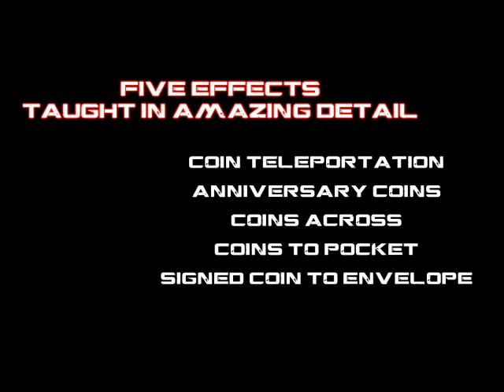Sleeve Star by David Jay - Re-Mix Trailer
World Magic Shop DO NOT SELL Every product listed anymore. for the items we sell.

For years sleeving has been a Holy Grail for many performers.  David Jay is one of the world's greatest sleight of hand experts and has spent the last 20 years taking sleeving to a whole new level.  Now Wizard FX Productions are proud to present the release of one of the most anticipated items to hit the magic community in recent years - Sleeve Star.

Sleeve Star is more than a trick. It's an incredible utility device that you can incorporate into your existing routines. Imagine closing your hand around a coin or a borrowed ring and then showing it has vanished and is now in the other hand which has been behind your back since the start of the performance! That is just one effect possible with Sleeve Star.

Sleeve Star includes a DVD with in-depth teaching on the art of sleeving as well as instructions on how to install and operate the Sleeve Star so that you can make the most of its limitless potential. Five of David's favorite routines are also explained.

Coin Teleportation - When Greg Wilson first saw Sleeve Star he helped David routine this effect and it's a KILLER. A signed coin vanishes with one hand and is found moments later in the other hand, which had been held behind the performer's back from the beginning of the routine. This can also be performed with borrowed rings and other objects.

Anniversary Coins -- Following an in the hands transposition, two borrowed signed coins fuse together as one, freezing the moment of magic perfectly.

Coins Across - Imagine being able to perform a coins across with just three signed coins, no gimmicks, no gaffs, no extras. This is the cleanest version of the plot you will EVER see.

Coins To Pocket - Three signed coins travel from your hand into your pocket with no palming.

Signed Coin to Envelope - A signed coin vanishes and appears in a sealed envelope which has been on display from the beginning of the routine.

Please also note that this utility device can be used with jackets or shirts.

No sewing required. No strings, no pulls, no vacuums, no conveyer belts and no hidden female assistants.

Don't just sleeve. Be a SLEEVE STAR!

"I don't perform other people's material, but this I will do. I'm going to put one of these in every jacket I own!" Gregory Wilson